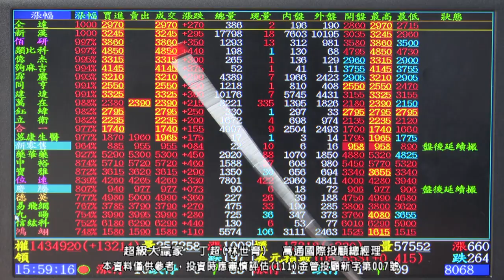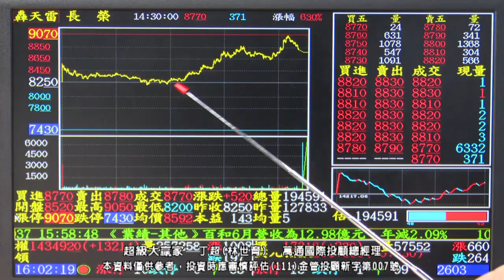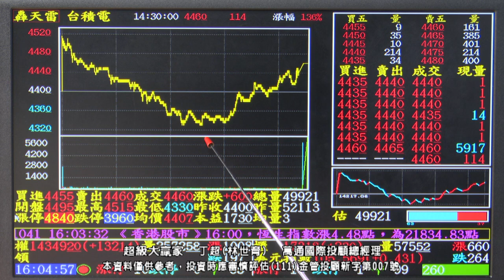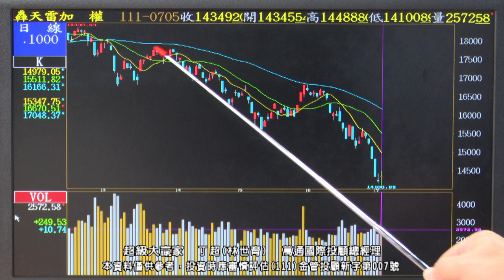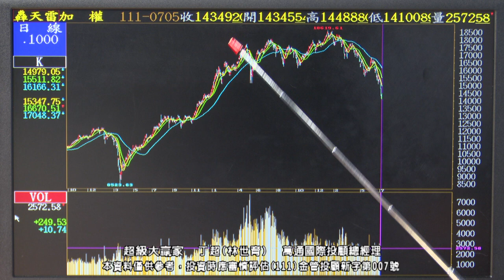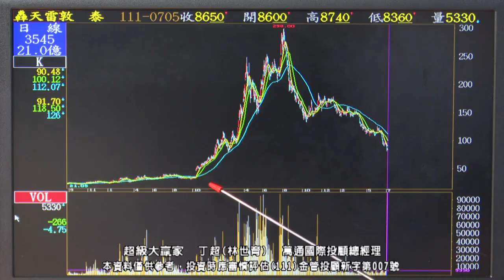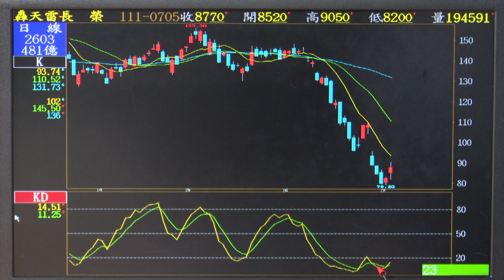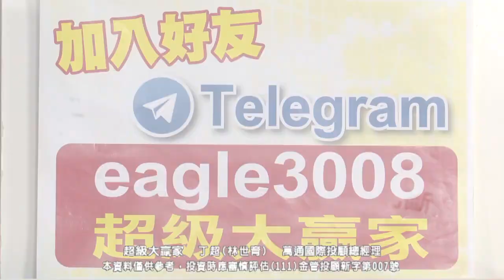【運通財經台／超級大贏家】-20220705-丁超(林世育)